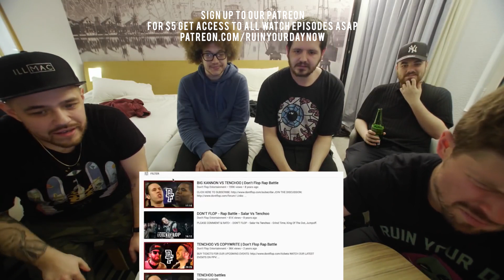WATCH: TENCHOO vs BIG KANNON with CRUGER, BAMALAM, FRANKIE PHRASER, and ILLMAC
Follow CRUGER: @cruger7
Follow BAMALAM: @Bamalam
Follow FRANKIE PHRASER: @Frankie_Phraser
Follow ILLMAC: @IllmacTV